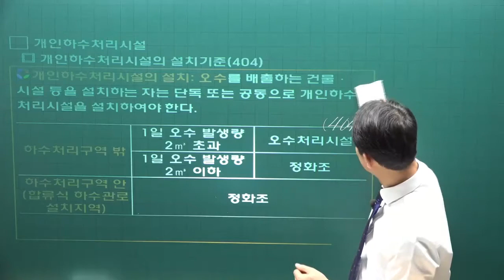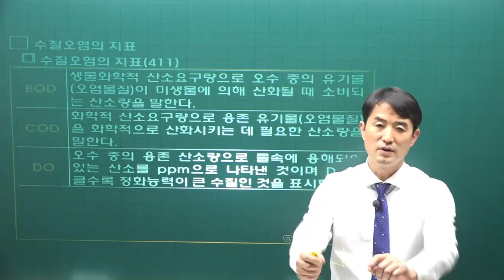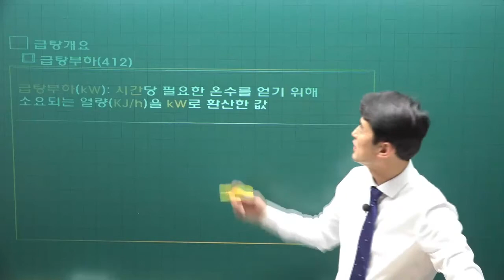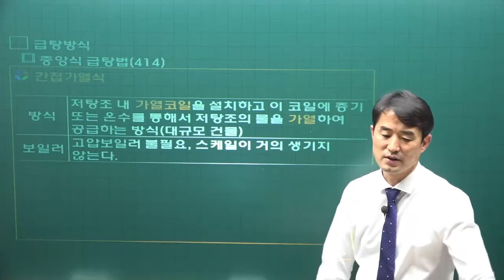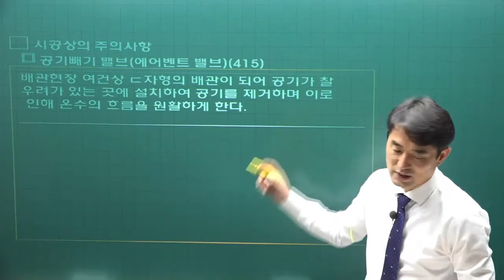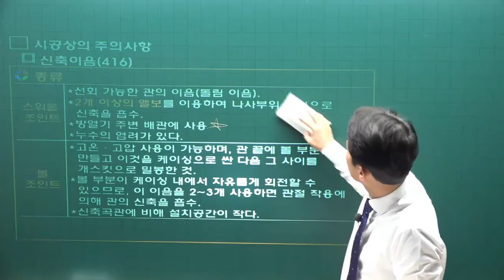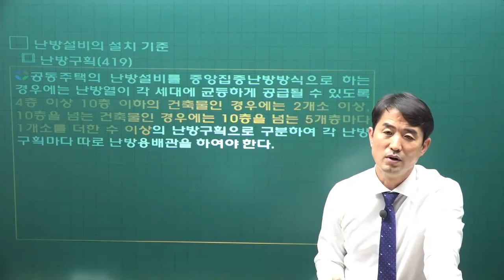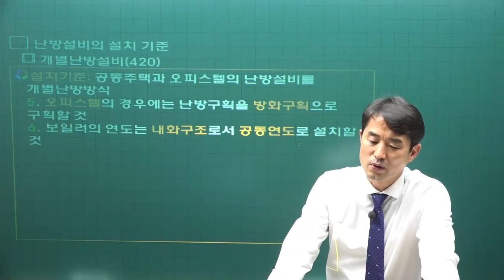[주전무] 2022년 주택관리사 관리실무 기본이론 43강